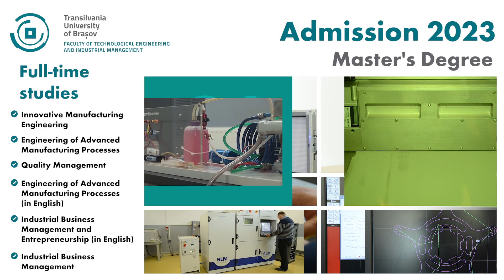Faculty of Technological Engineering and Industrial Management / Transilvania University of Brasov